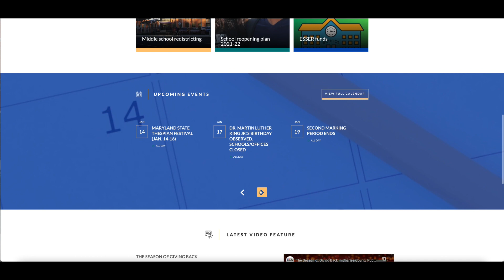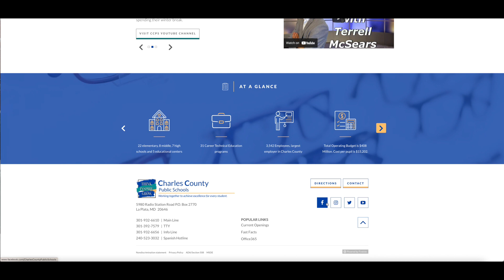How to navigate the new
This video will show how to navigate the main page of